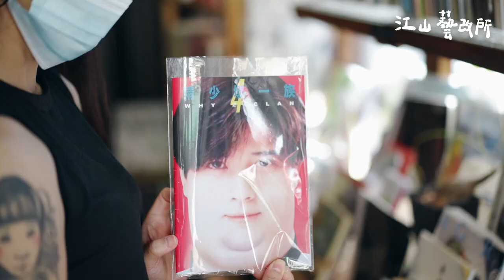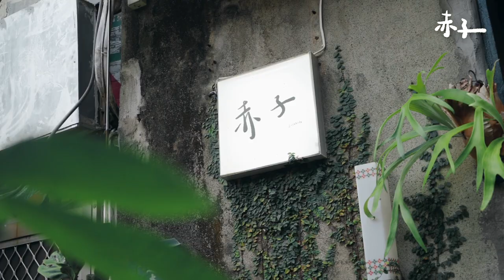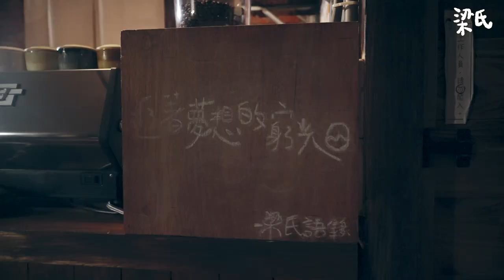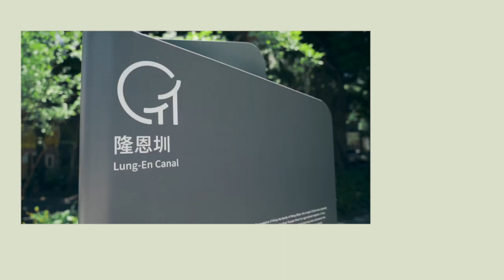開箱新竹老宅咖啡廳｜微生咖啡 李克承博士故居 江山藝改所 赤子justkids 梁式甜點 ｜1t's OK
1慧是一個很愛待在咖啡廳的女子
話說我大學畢業出社會在咖啡廳打工之後
就愛上咖啡了
我知道
我的老家鄉新竹也是不遑多讓的開了很多間
我怎麼能放過呢！
今天就帶大家
來去這些環境主打老宅風格的咖啡廳喝咖啡囉☕️☕️☕️

店家資訊
⇨微生 Float Dept.
新竹市民權路111巷23號
營業時間：週一至週日 10:00-18:00

⇨李克承博士故居 a-moom
新竹市東區勝利路201號
營業時間：週二至週日 9:00-17:00
                    週一公休

⇨江山藝改所
新竹市興達街1號
營業時間：14:20-22:00
                    不定休，詳情請參考官網資訊

⇨赤子 justkids
新竹市東區東前街55號
營業時間：週二至週日  13:30-20:30
                    週一公休

⇨梁式甜點
新竹市金城二路18巷5-1號
營業時間：週一至週日  13:00-20:00
                    公休日至粉專查看

歡迎大家看完之後可以一起留言分享你的心得
也歡迎乾爸爸乾媽媽來信合作
更加歡迎追蹤1慧IG＆OK攝影IG
搜尋🔍帳號
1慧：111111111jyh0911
OK：oks_angle